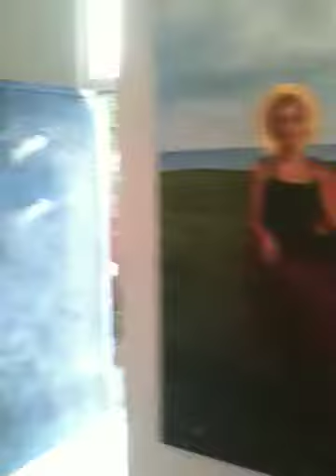Artlab 5-7-11 event with art and Entertainment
3536 Adams ave